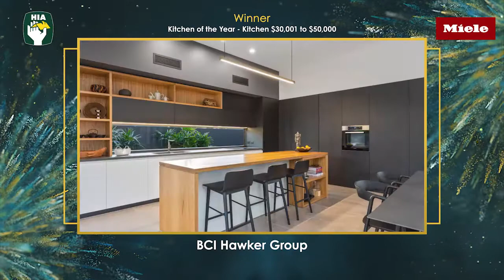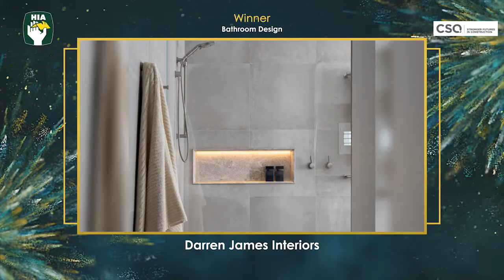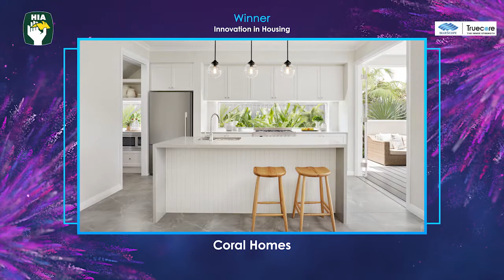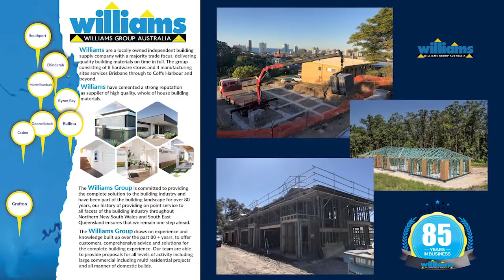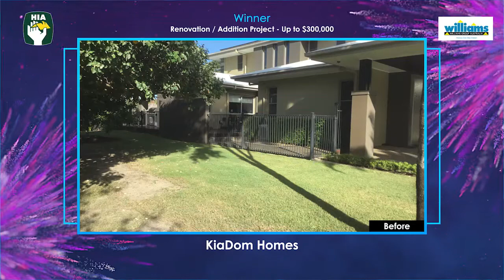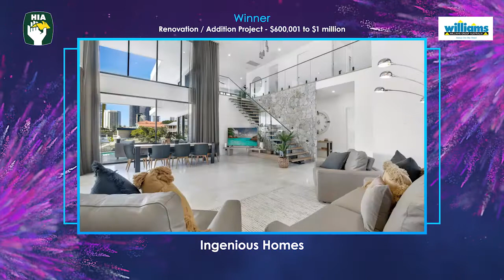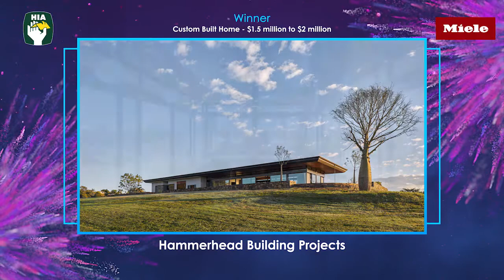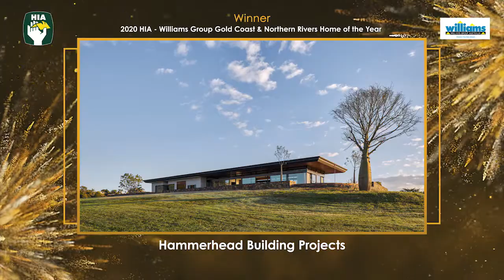Gold Coast Housing Awards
Winners and finalists of the 2020 HIA-Williams Group Gold Coast / Northern Rivers Housing and Kitchen & Bathroom Awards.